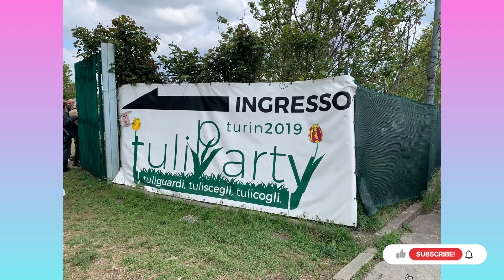Tuliparty Garden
Musician: @iksonmusic